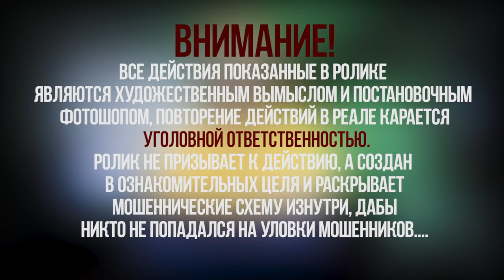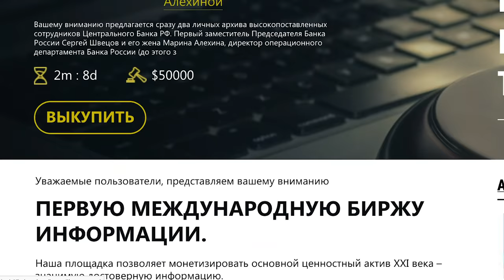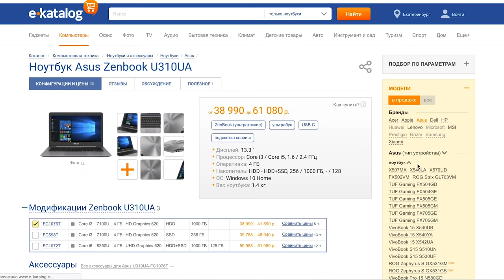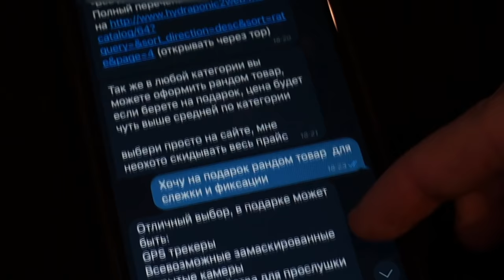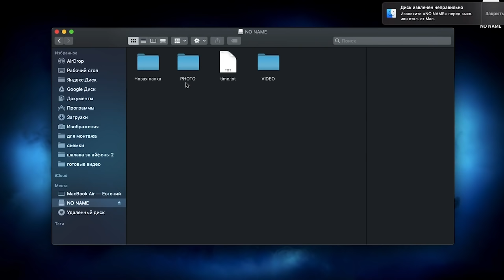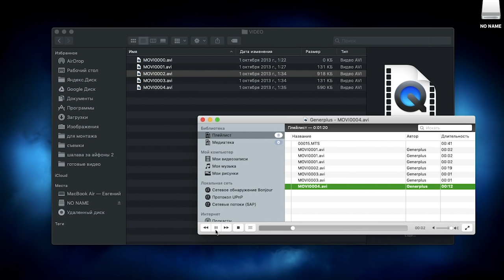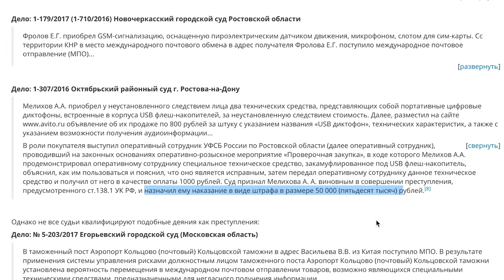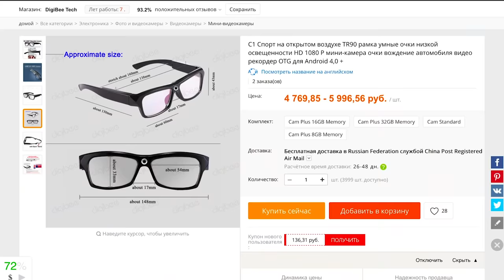ПОКУПАЮ ЗАПРЕЩЕННЫЙ ТОВАР ИЗ ДАРКНЕТА - EVG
Набираемся смелости, глупости и заходим через тор в
Из тысяч предложений всякого разного с необычного, выбираем рандомный подарок из категории "все для слежки", оплачиваем вперед полную сумму, и ждем...
Распаковывая посылку, я был малость удивлен ее содержимым, ведь за эту Посылка сажают...